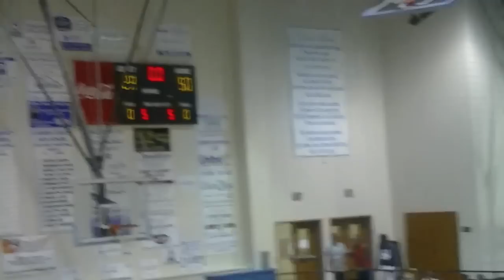Sam Daniel Mix - Wake Up 2012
Mix for my Boy Sam Daniel in his Varsity Blue and White Game on 11/8/12 .. Audio belongs to Atlantic Records and Wiz Khalifa